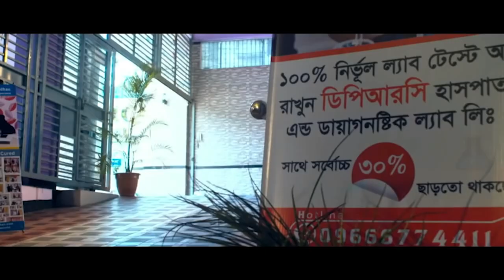দীর্ঘ দিনের PLID, PCID, OA’র রোগী পুরোপুরি সুস্থ । আলহামদুলিল্লাহ্ DPRC’র চিকিৎসায় রোগী এখন সুস্থ